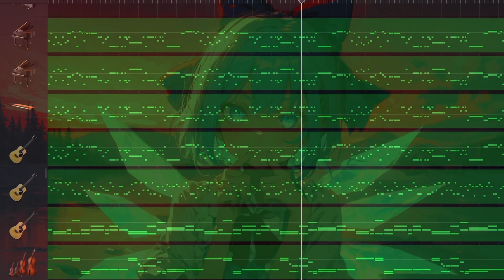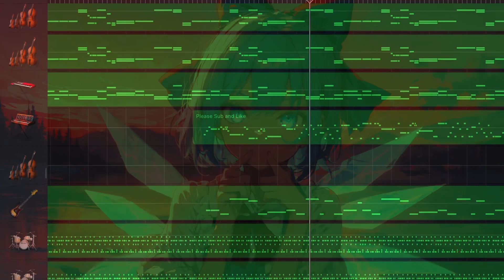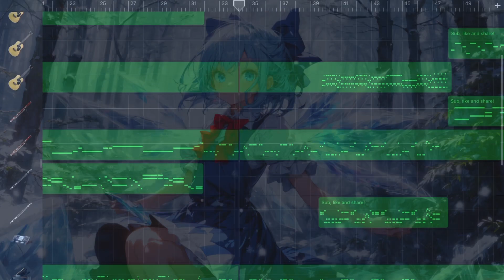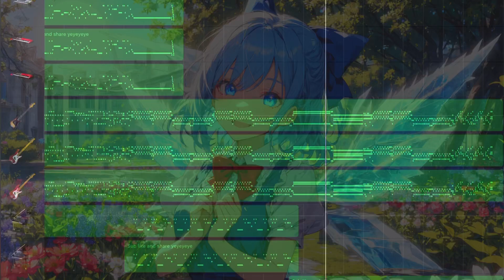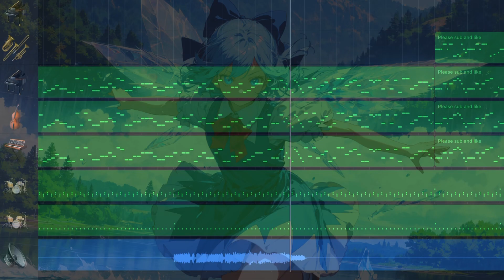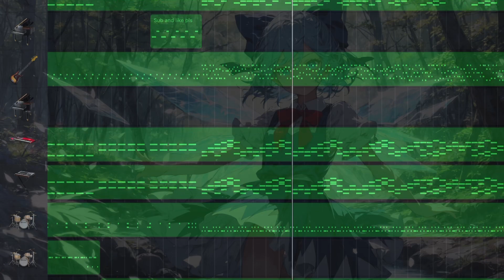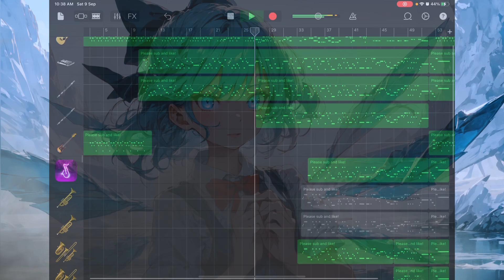[Cirno Day Special] Cirno Song Covers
Cirno Day Special
Also a 300 sub special thanks guys
Oh whops realized I forgot to edit the garage band part for Misty lake
Original Composer: ZUN and Twilight Frontier